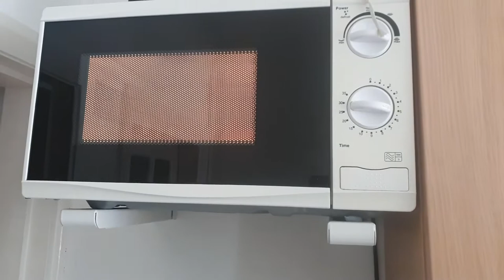wood turning a log into a carvers mallet ,drying out wood in the microwave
hello folks and thanks for joining me on yet another turning video …

this one is more a experiment more than anything else as iv never tried to dry out wood in the oven/microwave

so I got a nice fresh log from my dad and started to turn away I think its going to turn out ok hopefully no splits will appear or none that will form any issue...

let me know if you have done anything similar id love to know how it turned out no pun intended ….

I will post all links below that I feel is relevant to the video some may be affiliate links so a small percentage will go to helping the channel stay alive and at no extra cost to yourself ..

many thanks and see you soon

tools lathe

recip saw